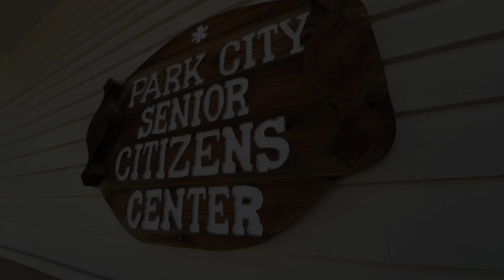Mountain Town Music Live at Senior Center Park City